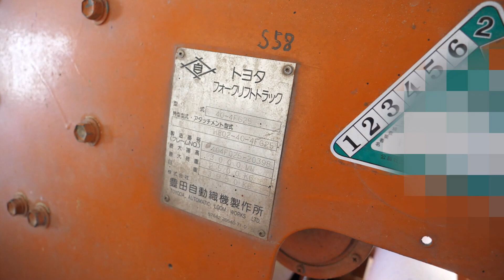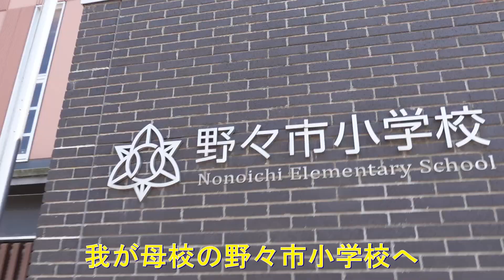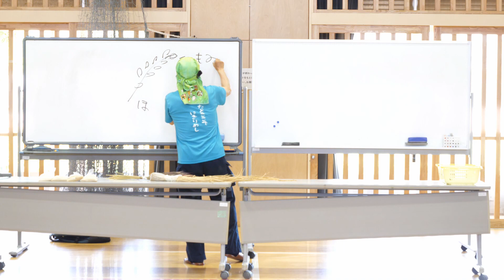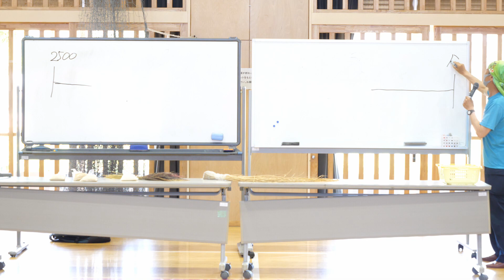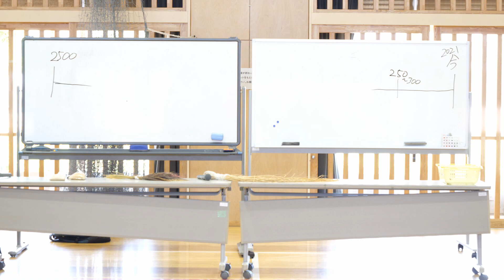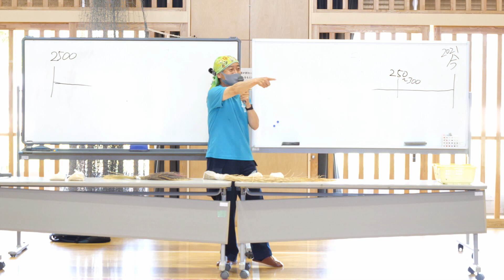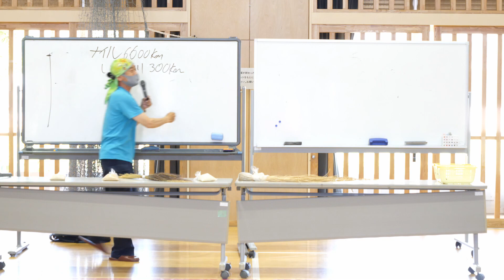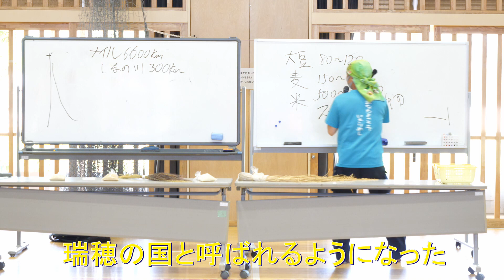３８年前のフォークリフトと判明・野々市小でお米の授業・2021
2020年6月21日　　梅雨？って感じの好天が続いています。そこで順調に田植え機の整備をしているスーパーメカニックです。でも今年で２００時間オーバーのＮＷ５のロータ部分のガタが酷い。ＮＳＵやＺＰは、植え付け部からチェーン駆動で作動させていたので上げ下ろしは、スイングアーム方式で無理が無かったがＮＷから本体からドライブシャフトで駆動しているので上げ下げがリンク式で複雑になった分無理があったと想像出来ます。もう２年は、使いたいので修理します。そして先日、イセキ田植え機シートを移植したトヨタ２．５ｔフォークリフトの製造年をトヨタＬ＆Ｆ相談センターにメールで問い合わせたところすぐに返事が来た。なんと１９８３年昭和５８年製と判明。おそらく購入したのは、新車だったのでそれから数年後に林さんちが中古で譲り受けたのでおそらく約３５年は、使っている。もうそんなに経つとは、想像もしなかったなぁ～。そして今日は、野々市小でお米の授業をしました。当然、コロナで密を防ぐために体育館での授業。マイクがあると言っても全力で話すし子供達は、マスクをしていて声が聴こえないしで終わったら喉は、枯れ枯れでヘトヘトになったけど「食育は、日本農業を救う」と信じているのでとにかく授業をさせて頂いたことに感謝です！

野々市小お米の授業フルバージョン・意外に知らないお米のこと・2021

トラクター

クボタ　ＫＬ４１
クボタ　ｋＬ３9５０Ｈ
クボタ　ＳＬ４１ＨＣＱＭＡＥＰ

田植え機

クボタ　ＮＳＵ５５－ＳＰ２
クボタ　ＮＷ５

コンバイン

車両

乾燥施設

ＣＡＮＯＮ・Ｇ９Ｘ
ＧｏＰｒｏ　ＭＡＸ
ＳＯＮＹ・ＺＶ－１